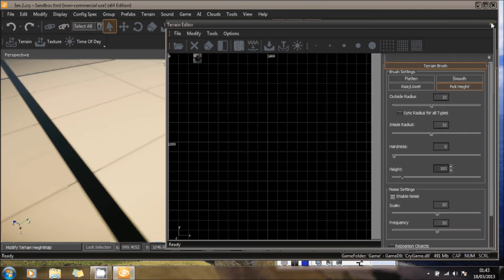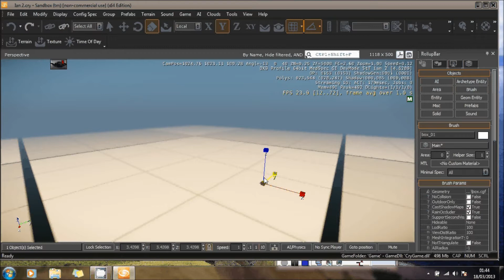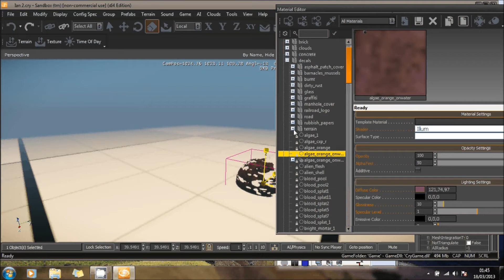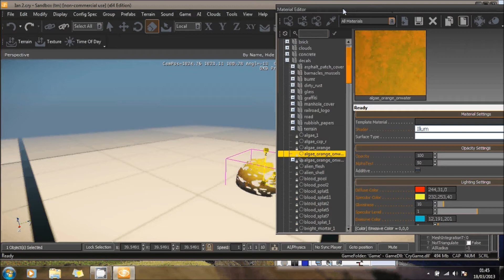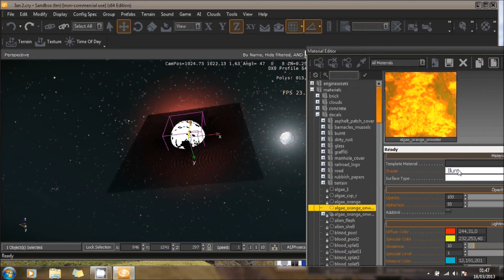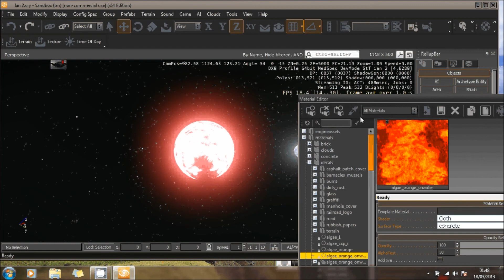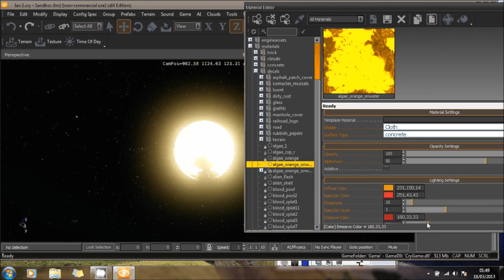Cryengine 3 - PLANET creation and suns - tutorial demo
A simple way of creating Suns and planets with the free to download  Cryengine 3 game engine software.

Useful if you want to  create a space starwars type game

Simply experiment with the parameters to create some outstanding effects.

To see over 200 free 3d software links - please visit my